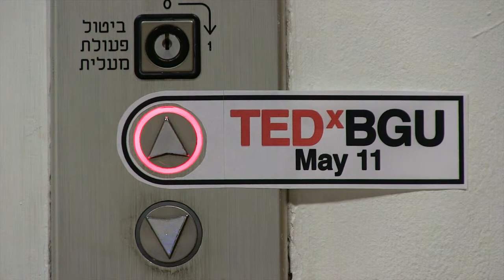TEDxBGU Promo - TEDx Bless You